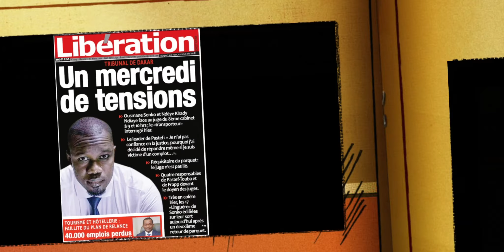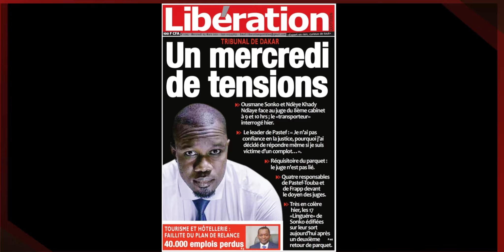TRIBUNAL DE DAKAR / UN MERCREDI DE TENSIONS